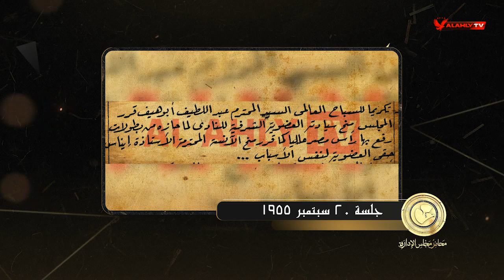عبد اللطيف أبو هيف يعبر المانش والأهلي يكرم سباحه العالمي